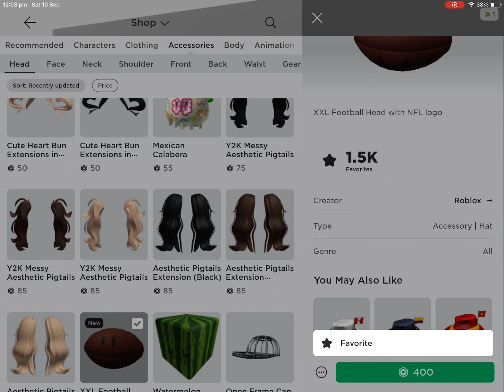HURRy! buy This New Roblox Limited!!